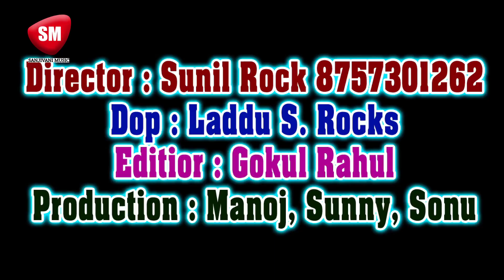2020 का सुपरहिट देवी गीत | नवमी में घरे अइली माई | Manish Pandey | New Bhojpuri Devi Geet 2020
2020 का सुपरहिट देवी गीत | नवमी में घरे अइली माई | Manish Pandey | New Bhojpuri Devi Geet 2020

► Song - नवमी में घरे अइली माई
► Singer - Manish Pandey
► Company/Label - Sanjivani Music
► Lyrics - Hawldar Pandey
► Music Directer - Shivay